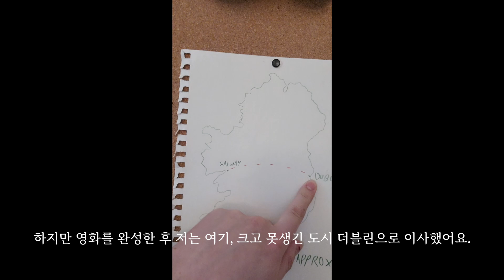[제8회 인터시티 영화제 도시의 하루 A Day in Your City] 더블린, 헤이즐 맥과이어 감독 Director Hazel McGuire from Dublin 09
[도시의 하루 09 헤이즐 맥과이어 Hazel McGuire | 더블린 Dublin]

코로나19와 함께 시작한 도시의 하루 프로젝트는 이제 당신의 도시, 당신이 전해온 평범한 일상의 아름다움을 통해 우정을 나누는 계기가 되었습니다. 올해 부산 인터시티 영화제의 친구들이 보내온 안부를 공개합니다. 영화, 사람, 도시를 잇는 부산 인터시티 영화제는 당신의 답장을 기다립니다!

"그래도 엄마의 모습을 보여드리고 싶어서 그림을 그렸어요."
헤이즐 맥과이어|감독
제8회 부산 인터시티 영화제 상영작 "관심(Concerned)" 연출

2024 제8회 부산 인터시티 영화제
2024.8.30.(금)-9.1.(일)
영화의전당 시네마테크, 무사이 극장

주최주관 | 부산독립영화협회
공동주최 | 영화의전당-유네스코 영화 창의도시 부산
후원 | 부산광역시